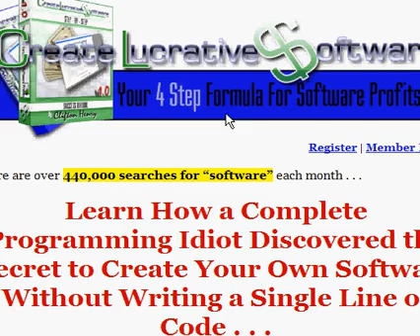Make Your Own Software! - Easy!